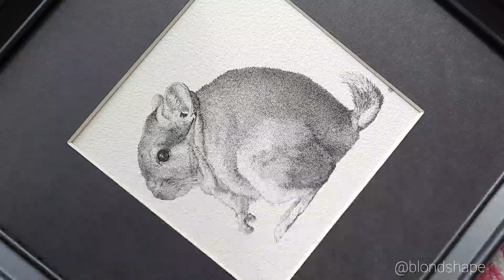Royal Chinchilla art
The Red Book series. Music: With You In The Morning
Мusician: Carl Storm